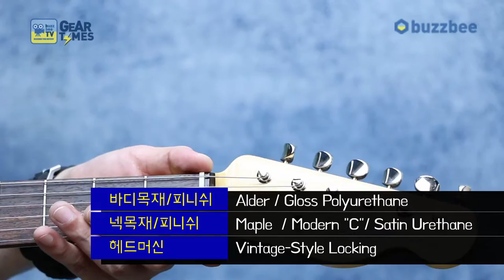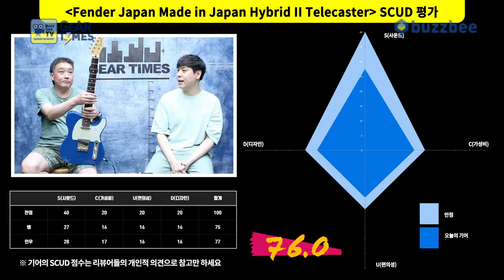[GearTimes 3141회] 펜더 Fender Japan Made in Japan Hybrid II Telecaster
펜더 Fender Japan Made in Japan Hybrid II Telecaster

0:00 오프닝
2:10 스펙(Spec)
4:25 사운드 테스트 (Sound test)
8:51 시연 (Demo)
10:28 한줄평
11:12 점수